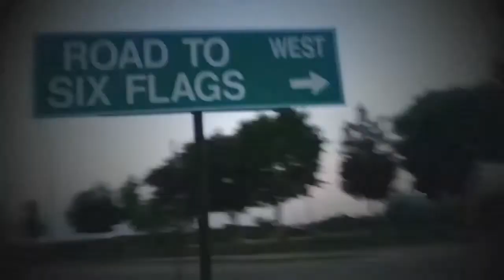Henry Hoodlum (Don't Believe Me) Preview...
Hoodlum's of America